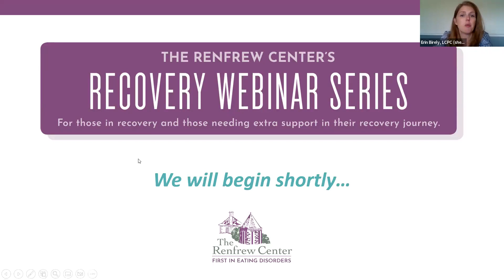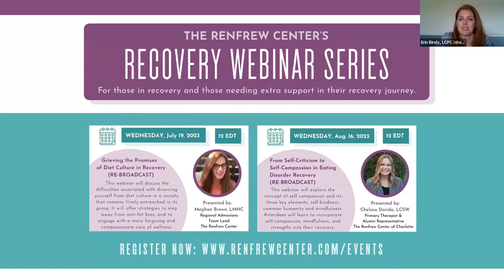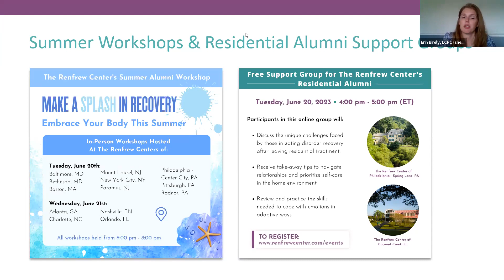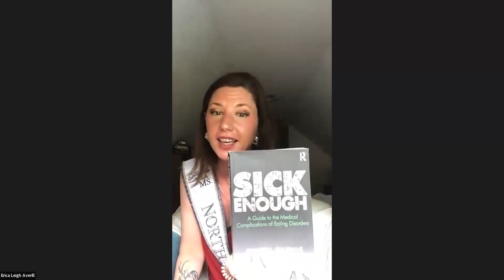Voice of Inspiration: A Conversation With Alum Erica Leigh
The journey of recovery can be arduous, humbling, fulfilling, and transformative. Most of all, it is possible! To honor the full recovery journey, this webinar captures a rich conversation between Renfrew Alumna Erica Leigh and Renfrew Alumni Services Coordinator, Erin Birely, LCPC.